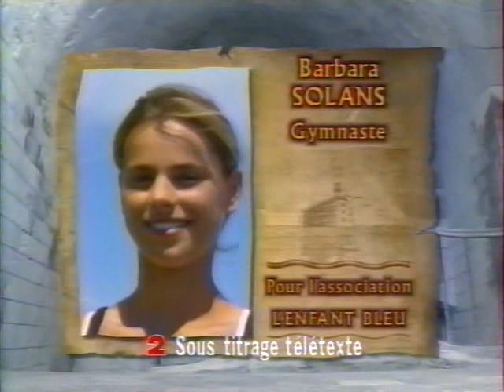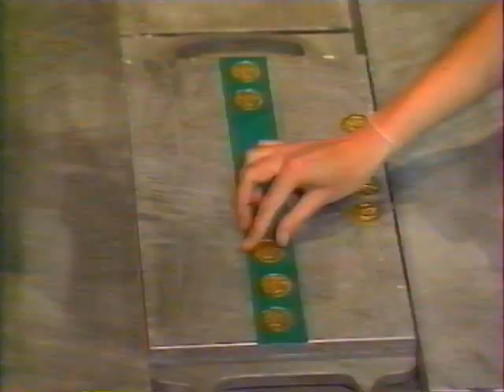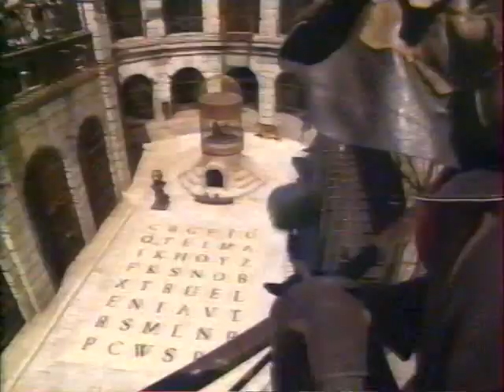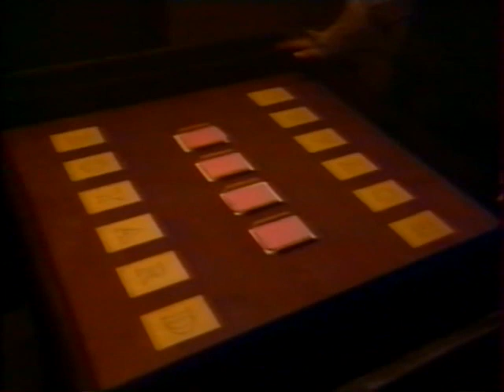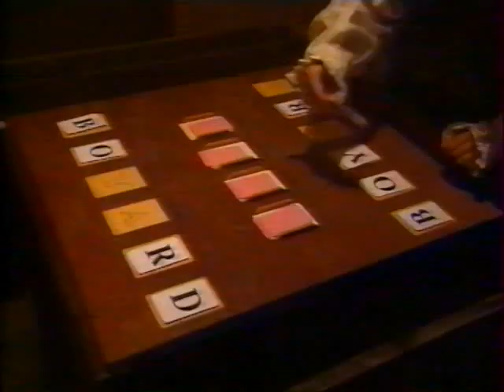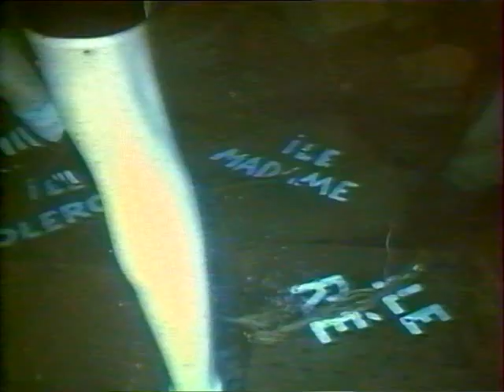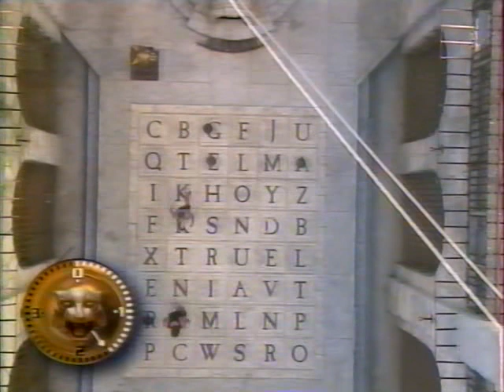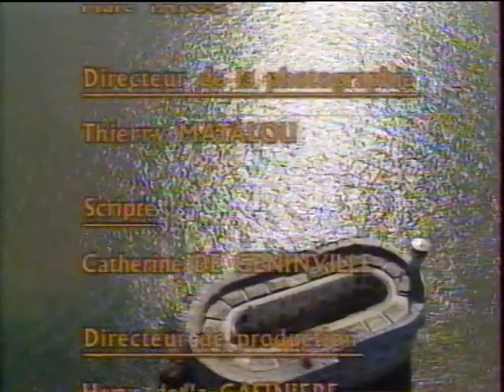Fort Boyard 1997 - Emission 1 - Equipe 2be3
La saison 2021 de Fort Boyard est terminée et il est temps de se replonger dans les anciennes saisons, et plus particulièrement la saison 1997 avec la première émission de cette dernière et présentée par Patrice Laffont et Cendrine Dominguez, qui reçoivent :

- Filip Nikolic : Chanteur du groupe 2 be 3,
- Franck Delhaye : Chanteur du groupe 2 be 3,
- Barbara Solans : Gymnaste,
- Thierry Aymes : Gymnaste,
- Amélie Villeneuve : Gymaste,
- Frédéric Lemoine : Gymnaste.

Ensemble, ils jouent pour l'association "L'enfant Bleu".

Bon visionnage.